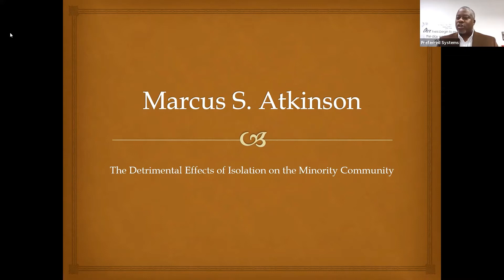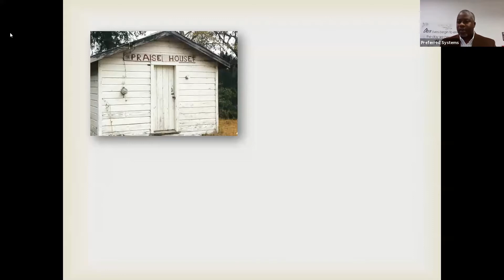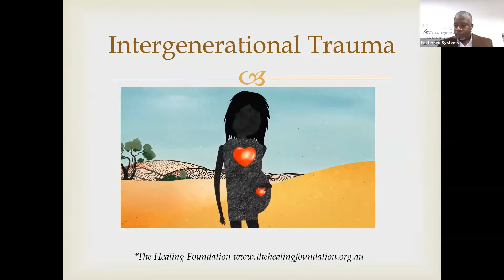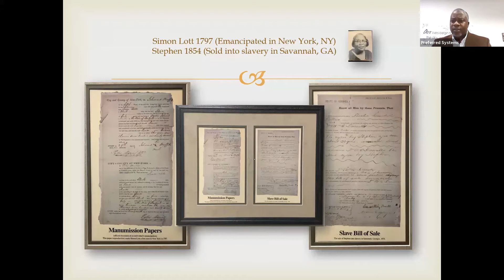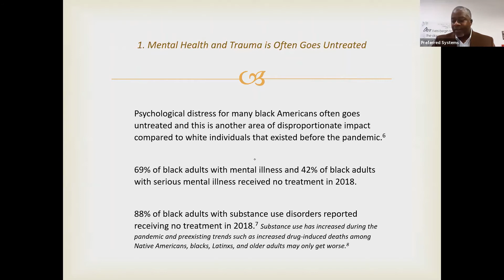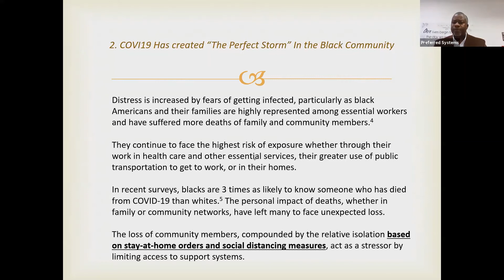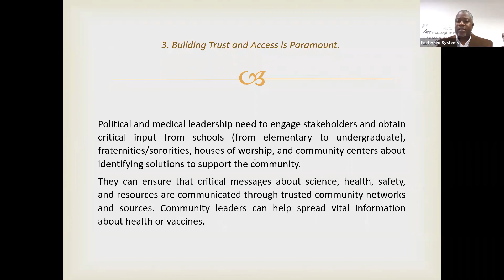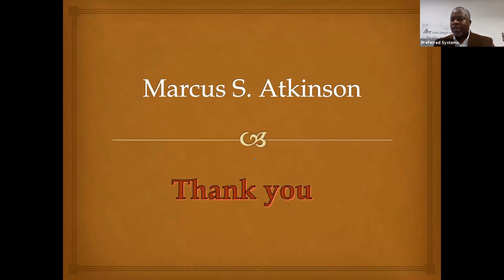The Detrimental Effects of Isolation on the Minority Community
Presented by Marcus Atkinson

​Funding provided by the 2020 Erie County CARES Act Grant for Behavioral Health and Substance Use Services